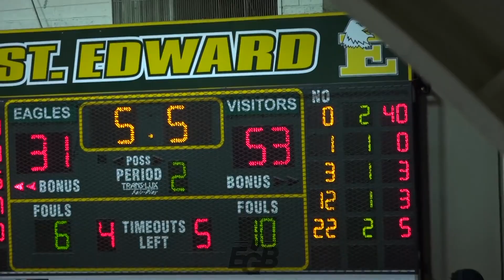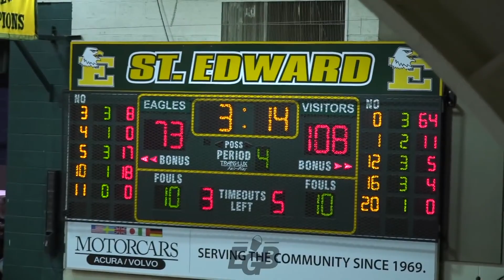WHAT HAPPENED TO ROCKET WATTS? LAMELO BALL'S SPIRE TEAMMATE! (NBA BOUND?!)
WHAT HAPPENED TO ROCKET WATTS, LAMELO BALL'S OLD SPIRE TEAMMATE?!